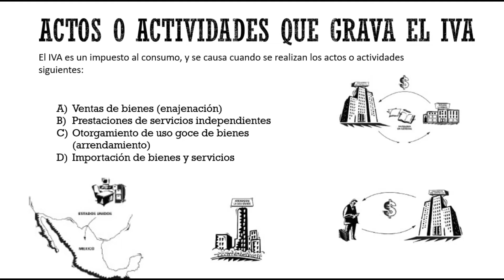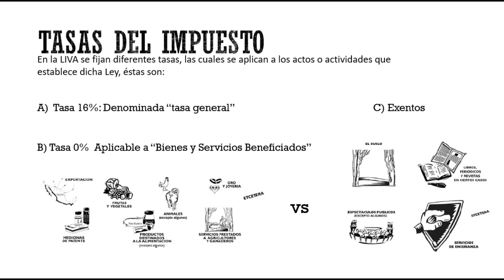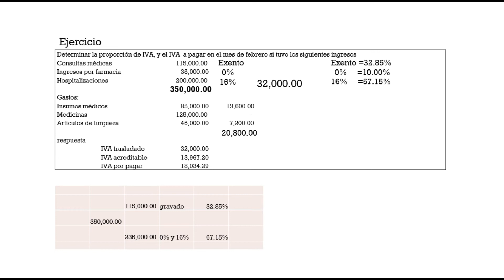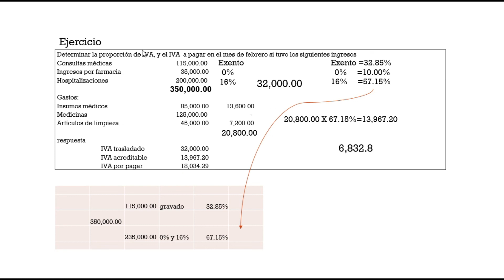DIFERENCIA TASA 0% Y EXENTO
Grupo de Facebook: @CONTADORES DIGITALES 📱